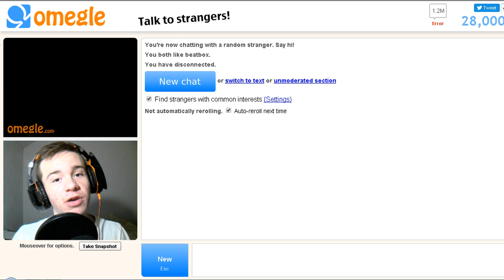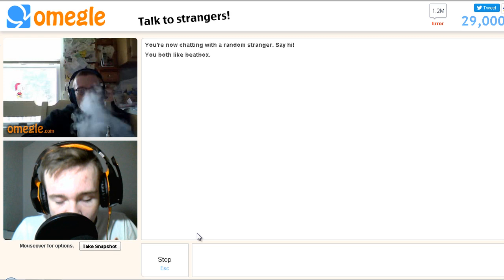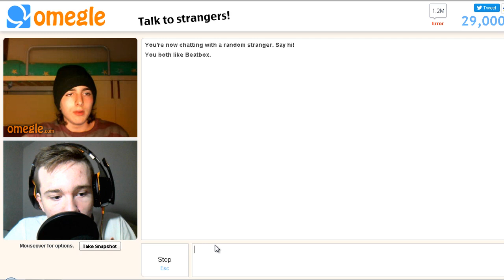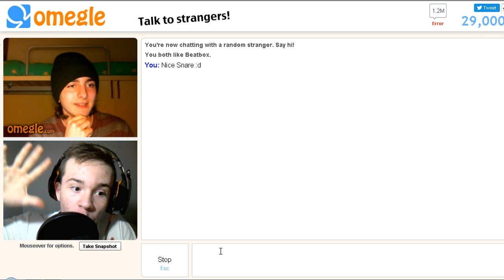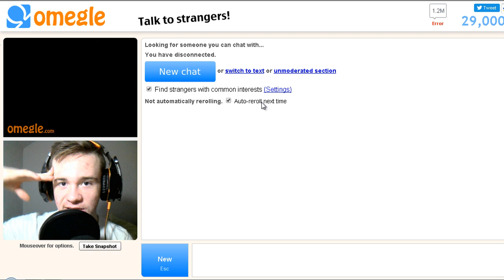ZESTOKO BEATBOXAM !! OMEGLE BEATBOX #4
Za kontakt ili slicno posjetite linkove koji se nalaze dole :) !!!
Hvala na gledanju !! WE ARE FAMILY